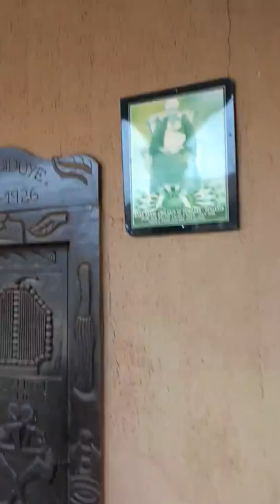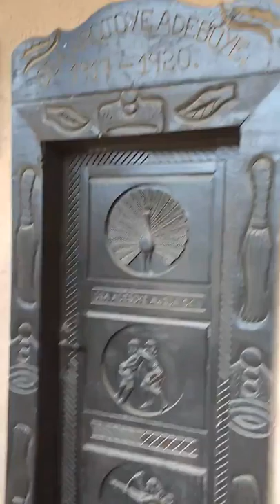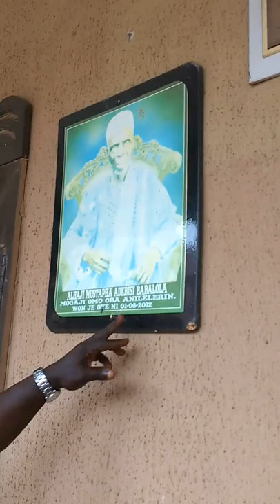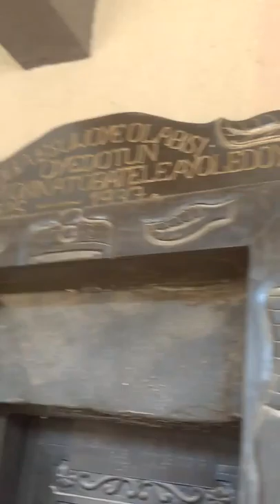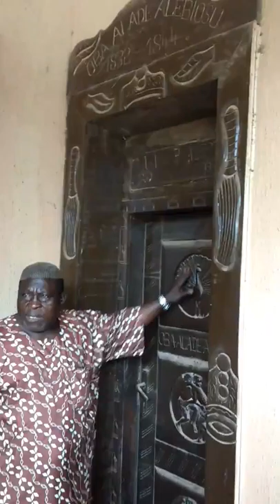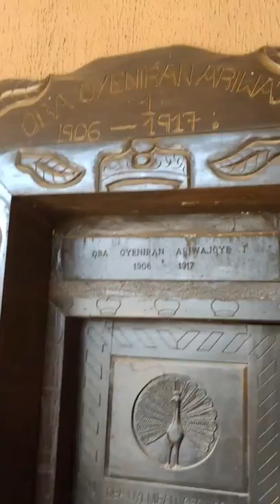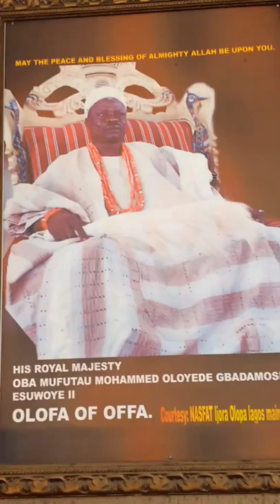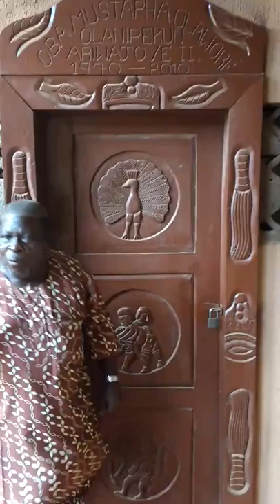OFFA HISTORY LECTURE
Short history lecture on OFFA's kings